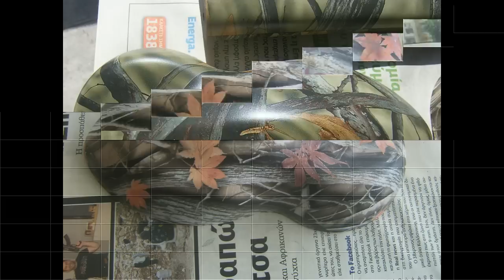Βαφη camouflage by hydroprint.gr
Βαφη beretta es 100,remington 870 wingmaster,αεροβολου.